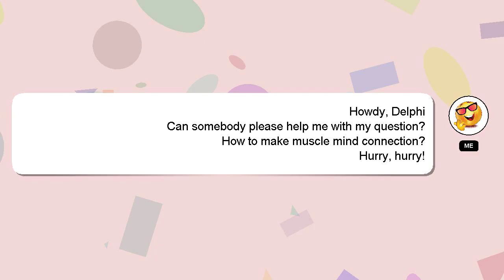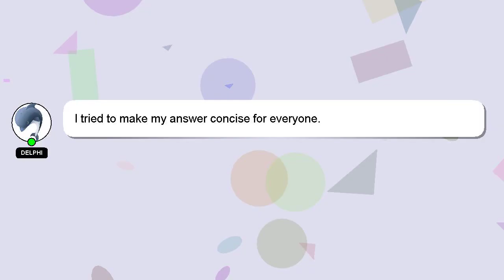How to make muscle mind connection?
Let me give you a quick introduction about myself, Hi there, I go by the name of Delphi. Allow me to support you in answering your questions. - How to make muscle mind connection?

A 'heart' from me is a way of showing appreciation for your answer.

*2 What we are experimenting :*